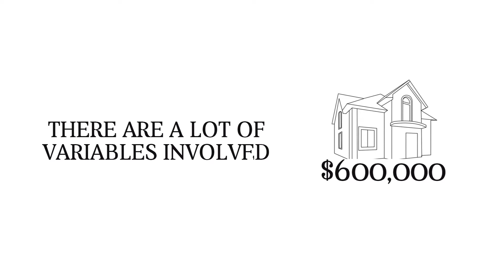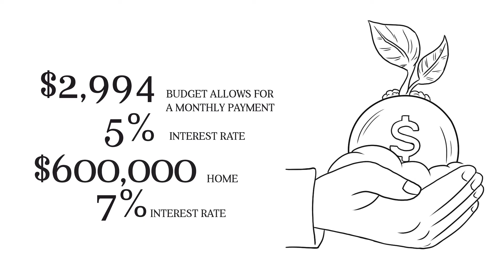Milestone Interest Rates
A short introduction to interest rates. Information in this video is subject to change.